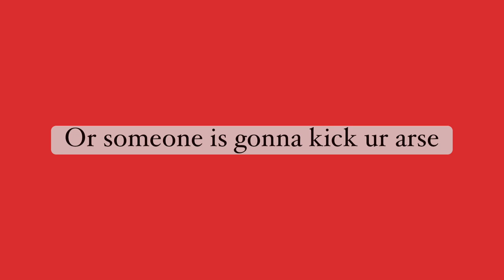We Made A Cake